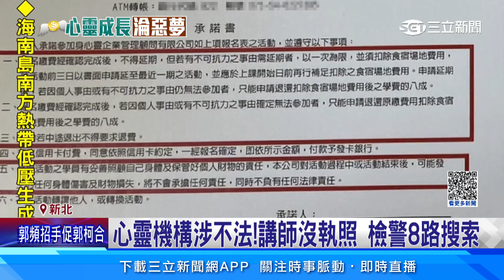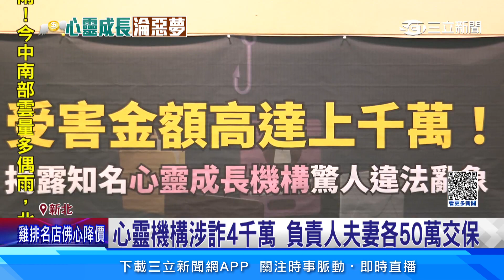心靈機構被控詐騙！ 負責人移送親友拿毛毯「遮羞」│94看新聞